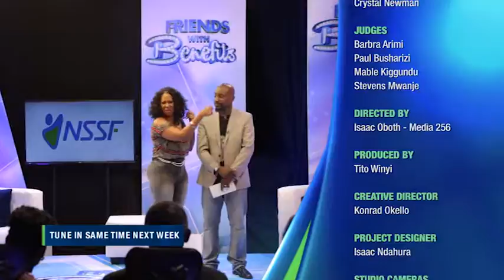NSSF FriendsWithBenefits Episode 5 Part 2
In this week’s FriendsWithBenefits episode, we meet Francis Tumusiime and Dr. Patrick Lukula.

In the same episode, we see who the winner of previous episode is.